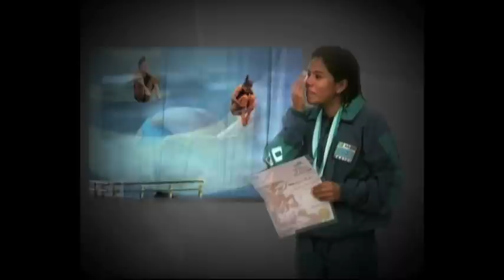Soy María José Alcala tu diputada.avi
Contigo llegaremos al triunfo